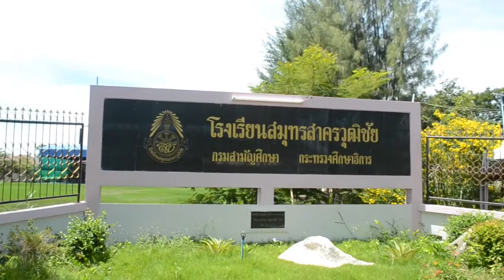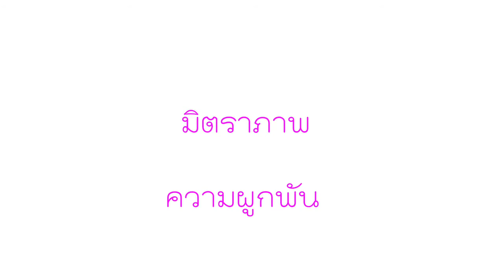MVสบายดีหรือเปล่า "สมุทรสาครวุฒิชัย"